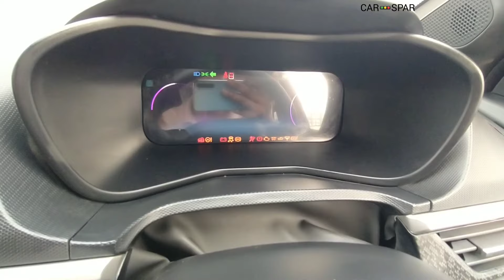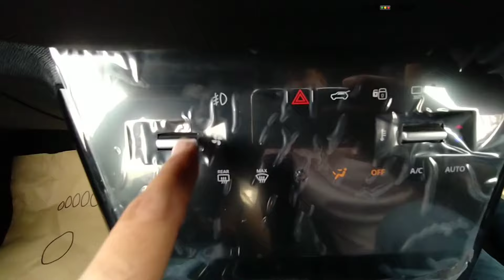Tata Nexon Fearless S dual tone @12.99 lakh 🔥 सर्वगुणसंपन्न Varient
Tata tigor ev 2023
tigor ev range
tata tigor ev range
tata tigor ev features
new tata tigor ev
2023 tata tigor
tiago ev range
tigor ev mileage
Tata tiago ev 2023
new tata tiago ev 2023
tiago ev price
tata tiago ev price
tiago ev base model
tiago ev xt
tata nexon ev max range
tata nexon ev range
Car spar
Tigor ev boot space
nexon facelift
nexon facelift 2023
2023 nexon facelift
tata nexon facelift 2023 launch date
2023 tata nexon facelift
nexon facelift 2023 price
tata nexon
nexon facelift launch date
nexon facelift 2023 interior
nexon xm s
car spar
tata nexon ev max review
tata nexon ev max price
tata nexon ev max 2023
tata nexon ev review
nexon ev max features
Nexon ev vs xuv400
tata nexon ev vs xuv400
mahindra xuv400
mahindra xuv400 ev
Mahindra xuv400 ev range test
tata nexon ev prime
Nexon ev max dark edition
tata nexon ev max dark edition
Tata nexon ev price
Nexon ev mileage
Nexon ev charging time at home
tata nexon ev charging time
Nexon ev vs mahindra xuv400
Car spar
Nexon facelift base model
nexon facelift base model price
nexon facelift base model features